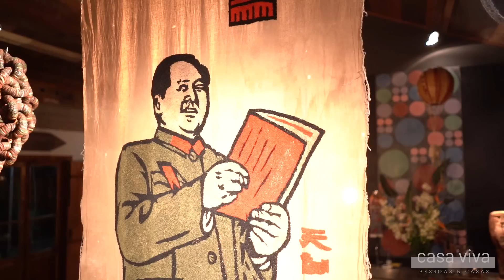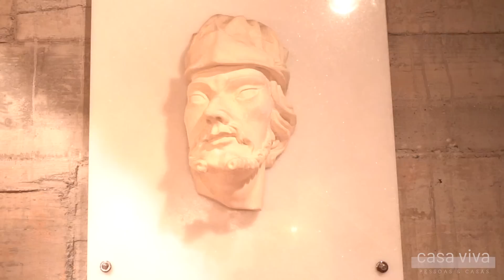APAIXONADO PELA ARTE, O COLECIONADOR E PROFESSOR ALEXANDRE MASCARENHAS - NOSSA HOMENAGEM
🔴 Essa é uma reprise em homenagem ao Alexandre Mascarenhas em razão de seu falecimento no dia 12 de junho de 2022.

Arquiteto-urbanista e especialista na área de conservação e restauração. Com papel ativo na formação de inúmeros alunos e alunas , integrou o quadro de professores do Núcleo de Ofícios da Faop. Além disso, era um entusiasta e curioso da arte popular, criando pontes entre pessoas, instituições, artistas e muita arte (sempre).

Sobre sua casa...
A paixão do arquiteto Alexandre Mascarenhas pela arte dá o tom totalmente inusitado da sua casa. Uma grande mistura de estilos numa "superação do não-formato", tornando-se uma casa realmente única. Muitas referências que se confundem num grande mix de tudo aquilo que Alexandre aprecia, deixando o espaço justamente com a cara de quem não restringe, mas inclui de tudo um pouco.

Não há como definir dentro dos padrões convencionais, e portanto, como ele mesmo cita, se trata de um caso "barroco modernista".

🔅 TODO DOMINGO TEM EPISÓDIO NOVO ÀS 8H30

CURTA 👍‍
COMPARTILHA ↗️ COM ALGUÉM 🥰 😘

Também somos uma loja de decoração em Belo Horizonte.

Ou venha pessoalmente:
📍Rua do Ouro, 678, Serra

Quem é Vênica Lima?
Apaixonada pelo universo da arte desde pequena quando acompanhava o seu pai pelas cidades do interior de Minas Gerais. Empresária há mais de 30 anos no ramo da decoração, esposa, mãe e curiosa. Sempre atenta e interessada na diversidade cultural, as pessoas, suas casas e seu morar. Com muito bom humor e a sensibilidade de uma amante das artes, conduz as visitas do Casa Viva com olhar de quem ama o que faz.

O que é o Casa Viva?
Somos um programa de entrevista sobre morar e lifestyling, onde visitamos casas reais, pessoas reais, com modos diferentes de ver a vida e de decorar a casa. Vamos além da decoração, amamos arte, museus, coleções, soluções simples e complicadas, inovadoras ou tradicionais. Venha com a gente entrar nesses universos diferentes.